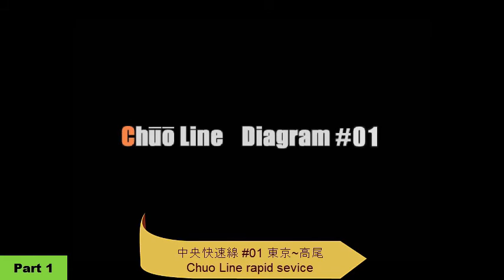【電車でGO! Final】中央快速線 #01 - 1.4 東京~新宿 with bonus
Route: Chuo Line Rapid service, Tokyo ~ Shinjuku with bonus
Weather: Sunny
Train: 201 series
This video is only 480P